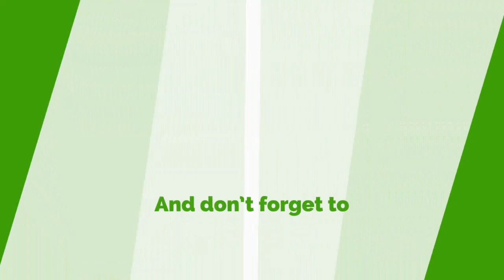NPP Has Succeeded In Fight Against Galamsey Than What Mahama Did - Jennifer Queen